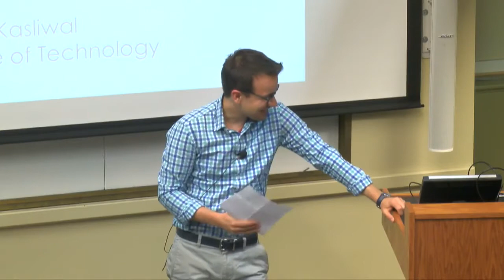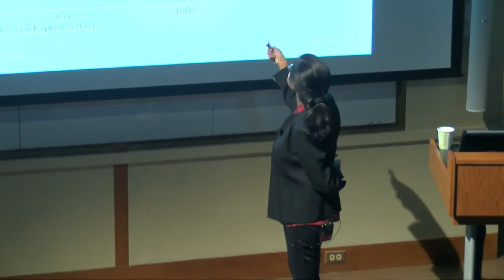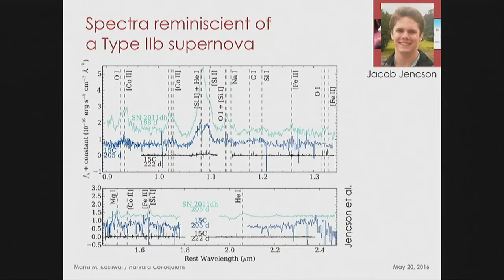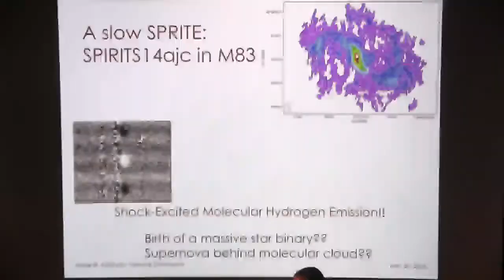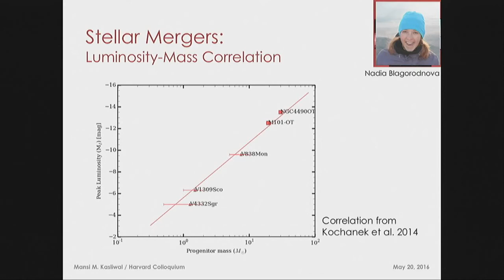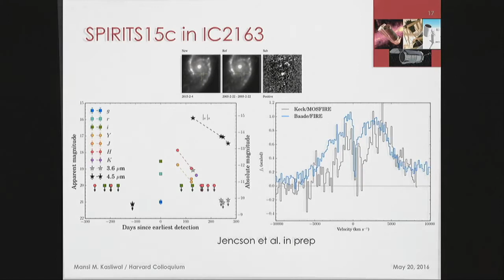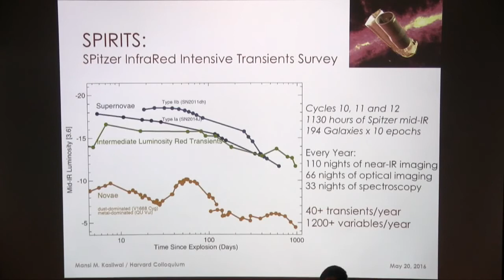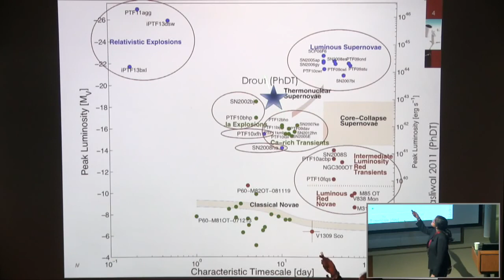Floating Along the Milky Way (in 4k60p)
Mansi Kasliwal (Caltech)

Our galaxy is big! And it's  of gas and dust -- just because your eyes can't see it doesn't mean it's not there. Here's a simulated 3D view of the middle of our galaxy made entirely from.

Classic episode of the Sky at Night from 1972 in which Patrick Moore looks at the red planet..Mars.